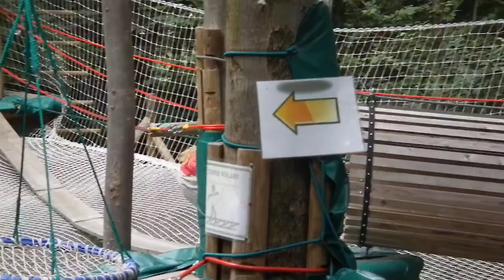Paris-2010 - Любаша в мини-акро, часть 2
13 августа 2010 года. Иль-де-Франс, Виньё-Сюр-Сен, парк развлечений. Детский аттракцион "мини-акро".